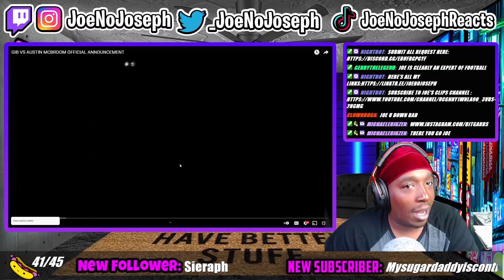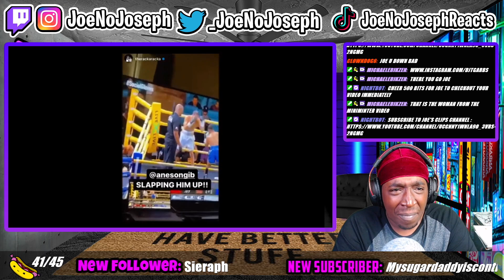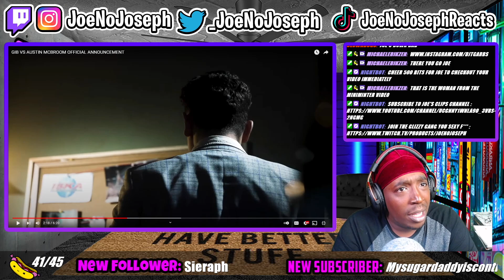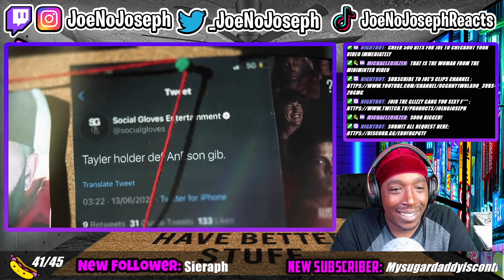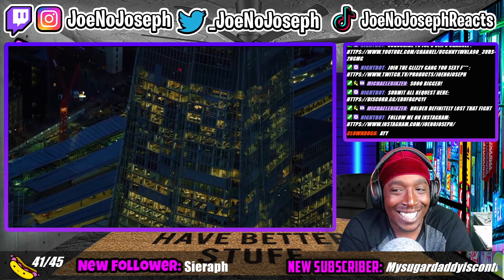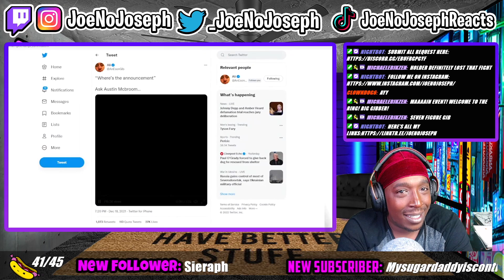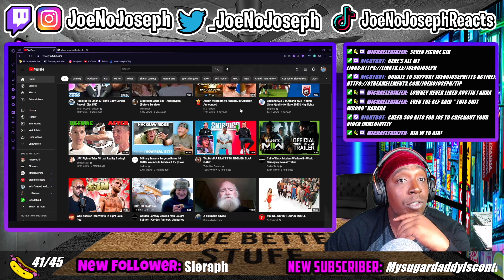My Guy Is Ready For WAR! GIB VS AUSTIN MCBROOM OFFICIAL ANNOUNCEMENT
Instagram.com/joenojoseph
Twiter.com/_joenojoseph